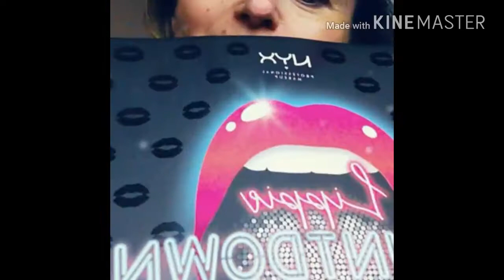10eme jour du calendrier De l avent nyx👄